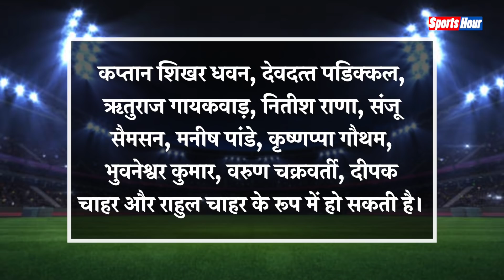Sri Lanka के खिलाफ आज के मैच में उतर सकती है India की ये संभावित Playing 11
क्रुणाल के कोरोना पॉजिटिव होने से भारतीय टीम के कोच द्रविड़ के सामने एक बड़ा सवाल खड़ा हो गया है कि वह आज की टीम में किन खिलाड़ियों को मौका दें, देखिए पूरी खबर...

Avkesh
Vikas